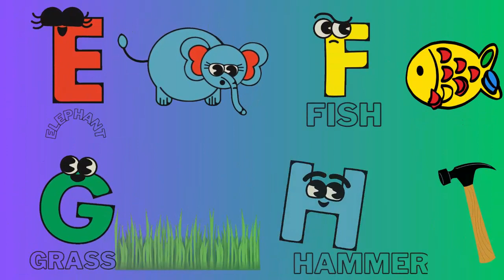ABC Song | Sea Animals ABC Song | Phonics for Kids, Learn ABC, Baby Alphabet Letters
Lyrics:
A is for Anemone
B is For Blue Tang
C is for Clownfish
D is For Dolphin
E is for Eel
F is for Flying fish
G is for Goldfish
H is for Hammerhead Shark
I is for Isopod
J is for Jellyfish
K is for Koi Fish
L is for Lionfish
M is for Manta Ray
N is for Needlefish
Q is for Queen Parrotfish
R is for Ratfish
S is for Shark
T is for Turtle
U is for Unicorn fish
V is for Viperfish
Y is for Yellow Boxfish
Z is for Zebra moray